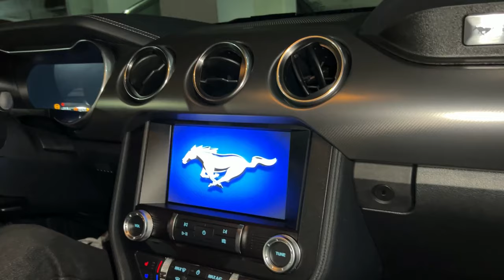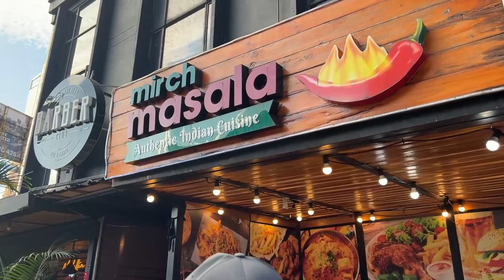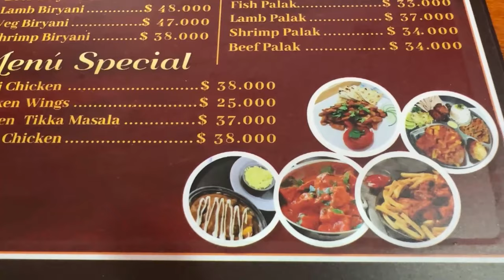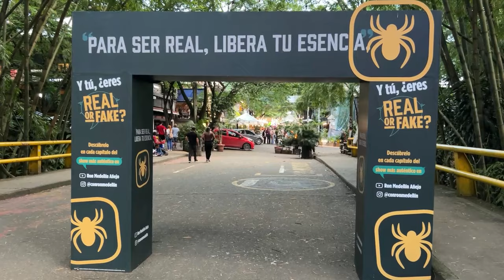DRIVING A NEW FORD MUSTANG GT ON THE STREETS OF MEDELLIN COLOMBIA - POV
In case you missed it, I just picked up a brand new 2022 Ford Mustang GT down here in Medellin, Colombia and well, I wanted to take it out for a first drive and just get acustomed to the streets and driving out here.  We were able to really open it up, so this is sort of a POV experience, but enjoy!

NEW WILL MOTIVATION MERCH!